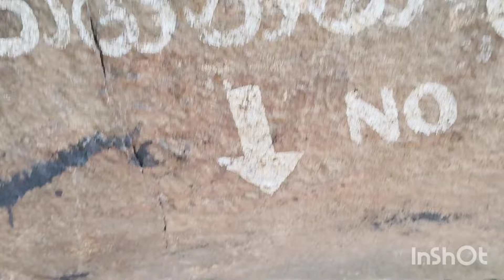අපි දෙන්නත් එක්ක උදෑසනින්ම පටන් ගත්ත තවත් එක ලස්සන දවසක් 🤗❤️